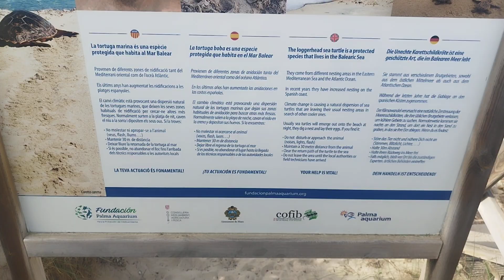Playa de Muro, Mallorca, España